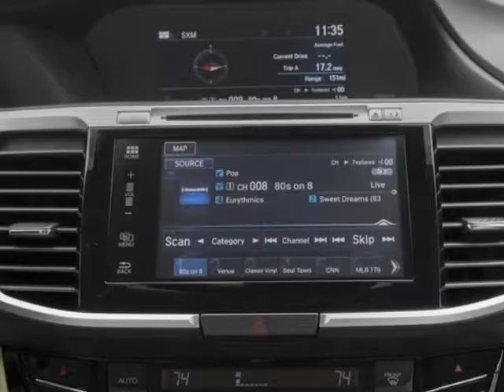2016 Honda Accord Sedan - Enterprise, AL